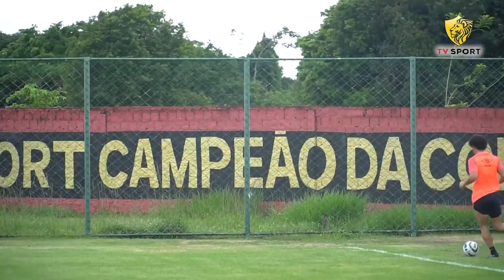Primeiro dia do paraguaio Blas Cáceres no CT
O paraguaio Blas Cáceres foi anunciado e já se preparou com o elenco nestes dias de concentração no CT. Confira as primeiras palavras do volante e suas primeiras movimentações!